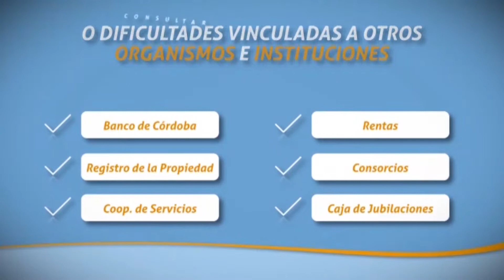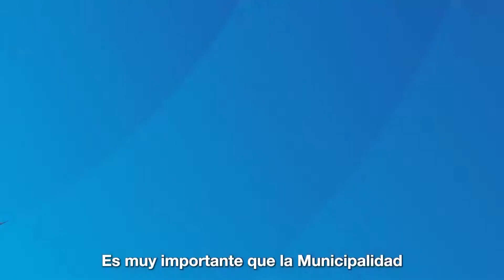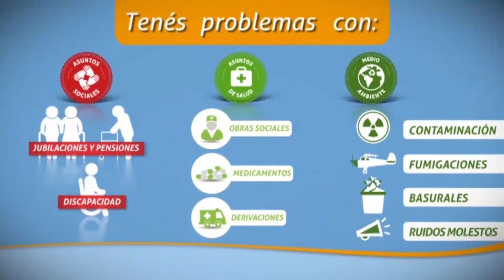FREEKICK PGM 37 ESTRENO 18 09 2022